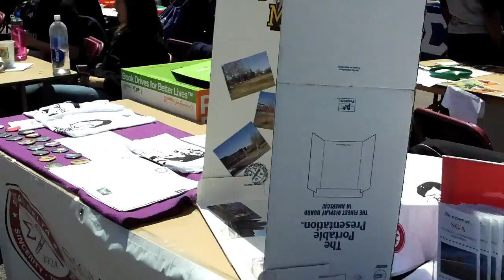A stroll through campus during Spring Fling 2010.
Metro State Spring Fling, April 21 and 22, 2010.
This years Spring Fling featured music, student organizations, local arts & crafts vendors, and food. To learn more about how to get involved on campus go